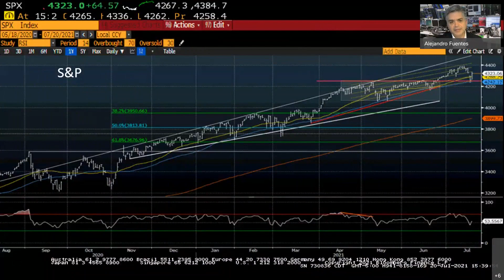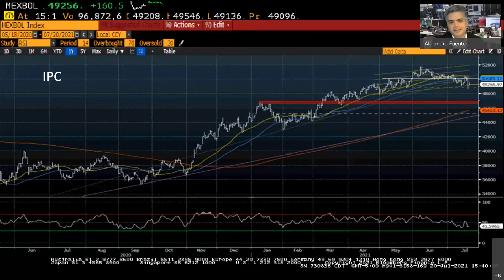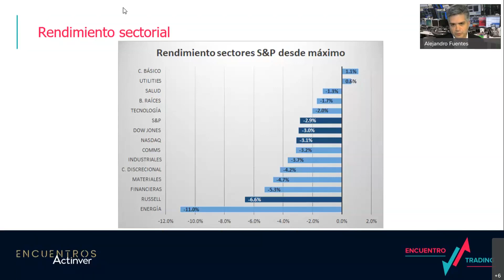Encuentro Mercados - Plática con José Ramón Elizondo, CEO Grupo Vasconia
Aprovechando los favorables fundamentales de la industria y su sólida posición financiera, Grupo Vasconia anticipa un alto potencial de crecimiento.